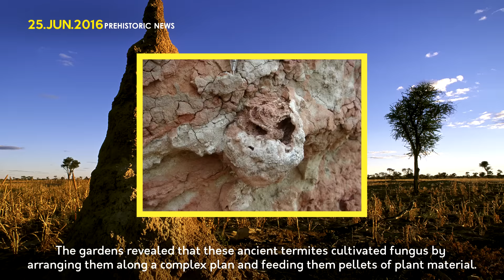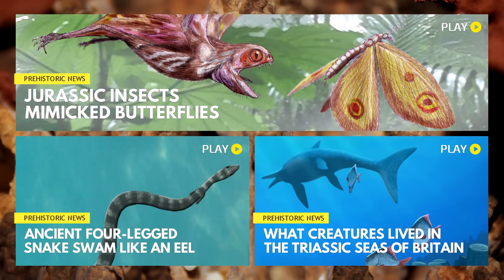Termites Were Farming 25 Million Years Ago | Prehistoric News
Termites were farming 25 million years ago — long before humans! Enjoy!